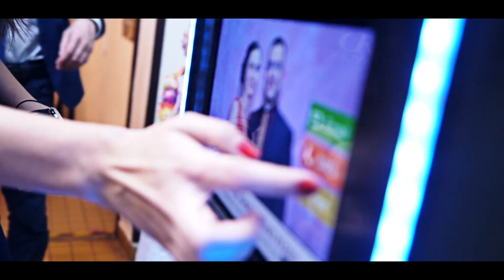FOTOBOX * RD PAVLÁK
Naša služba FOTOBOX zahŕňa:

Neobmedzený počet fotografií
Kto sa fotil viac a kto menej s nami nemusíte riešiť, pretože nikto vám počítať fotky nebude a ľudia na vašej akcii sa môžu fotiť koľko im srdce túži. Fotky tlačíme bleskovo rýchle priamo vám do ruky.

3 hodinová prevádzka
Štandardnú prevádzka fotoboxu je u nás 3 hodiny. Tento čas vieme na základe dohody modifikovať a ak sa od fotoboxu nebudú vedieť ľudia odtrhnúť nie je problém pre nás ostať s vami dlhšie.

Grafický dizajn
Vytlačené fotky obsahujú grafickú šablónu, ktorú na základe akejkoľvek vašej predstavy ušijeme na mieru. Fantázii sa medze nekladú, prajeme si, aby ste z pohľadu na fotku zažili akciu znovu.

Rekvizity a pozadia
Jedna prevádzka fotoboxu obsahuje vyše 50ks komických rekvizít. Ponúkame ale aj možnosť tématickej akcie, na ktorú vám špeciálne pripravíme rekvizity a pozadia podľa vášho výberu.

Organizácia priebehu fotenia
Prevádzku fotoboxu obsluhujeme vždy dvaja ľudia. Jeden z nás obsluhuje prístroj a jeden organizuje ľudí. Regulujeme tak plynulý chod fotoboxu, aby sa všetci vyfotili rovnomerne a dostatočne.